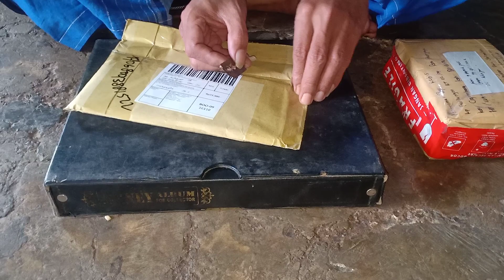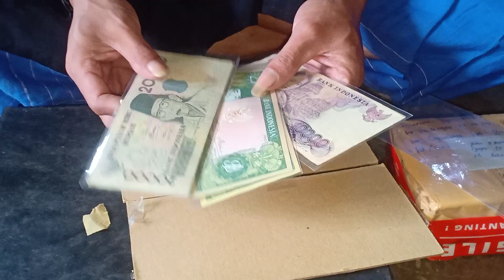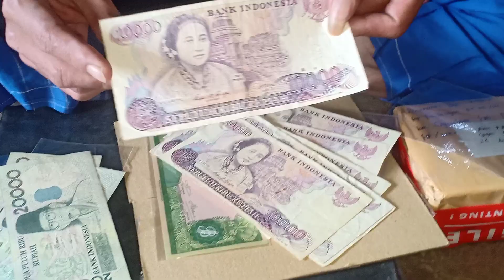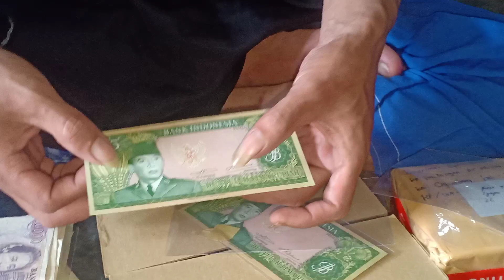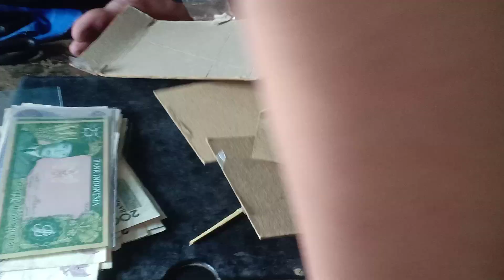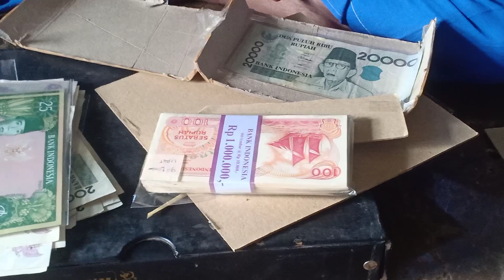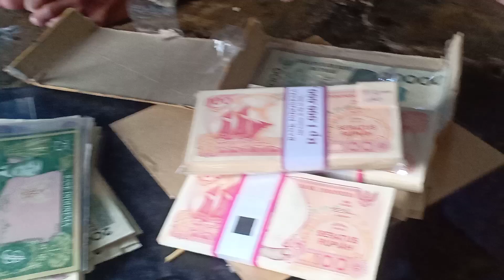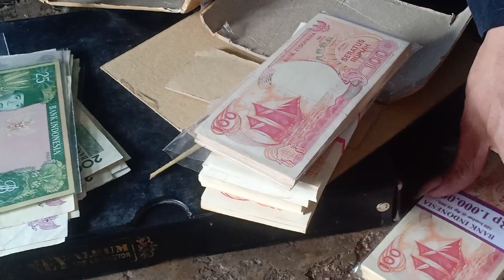ada yg 400 ribu perlembar... inilah harga 4 jenis uang kuno indonesia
untuk uang kuno lainya, lanjut ke wa saja di No 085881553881